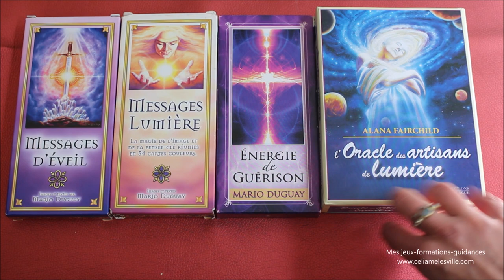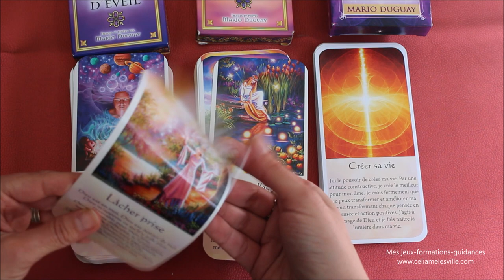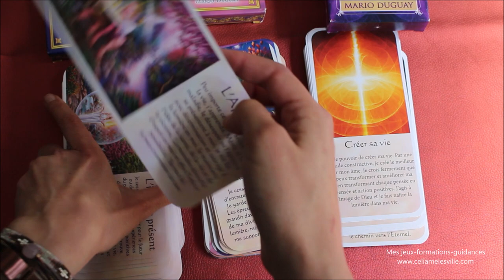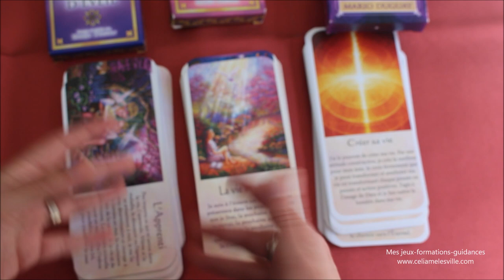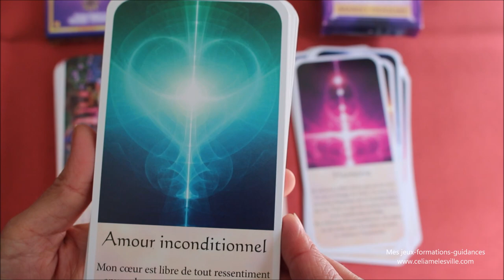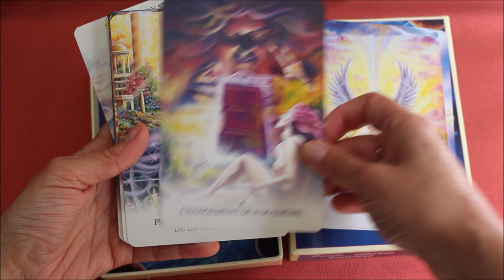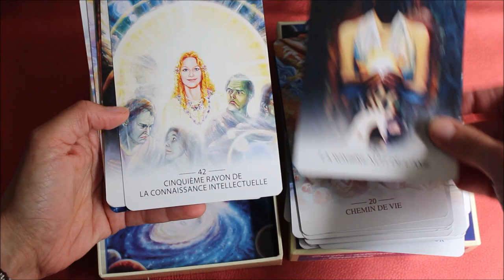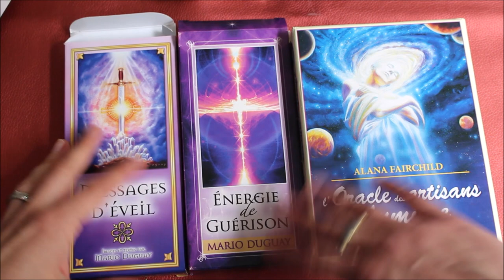Mes jeux de Mario Duguay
Où trouver
Message d'éveil
Message lumière
énergie de guérison
oracle des artisan de lumière